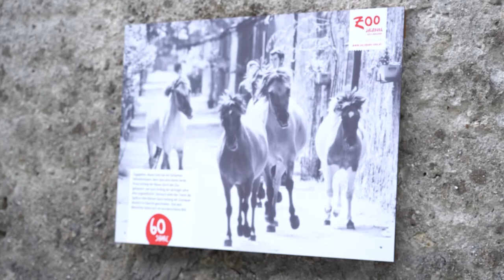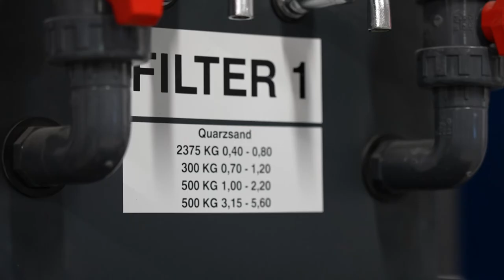Zoo Salzburg Hellbrunn - So nachhaltig leben die Tiere!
Der Zoo Hellbrunn in Salzburg zählt zu den bekanntesten Sehenswürdigkeiten der Landeshauptstadt. Jährlich besuchen über 400.000 Gäste die Tiere aus den unterschiedlichsten Regionen der Welt, von Affen und Elefanten bis zu Gemsen und Steinböcken. Der Zoo Salzburg feiert dabei heuer seinen 60. Geburtstag. Wir haben einen Blick hinter die Kulissen geworfen und gesehen, wie nachhaltig die Tiere im Zoo Hellbrunn leben. Eigene Handwerker gestalten Sitzmöbel und Dekoration mit Holz aus der Region, das Futter für die Tiere wird nachhaltig gewonnen, neue Pumpen sparen Energie und Strom kommt von der Sonne. Außerdem wurden viele Wege neu angelegt, damit die Besucher staubfrei durch den Zoo wandern können. Mehr Infos zu Photovoltaik Angeboten der Salzburg AG finden Sie

Mehr Infos rund um den Zoo Salzburg wie Öffnungszeiten und alle Tierarten finden Sie

00:00 Nachhaltigkeit im Zoo Salzburg
00:40 Neuer Belag für Spazierwege im Zoo
00:53 Photovoltaik Anlage
01:15 Bauabteilung
01:36 Pinguinbecken
02:48 Woher kommt das Futter für die Tiere?
03:21 Nächstes Projekt